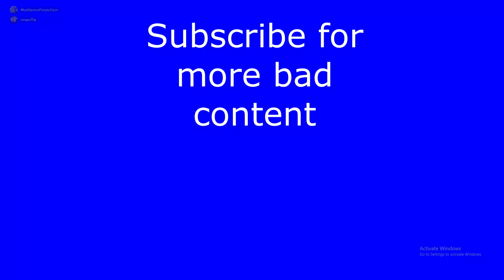Nextbot is always fun